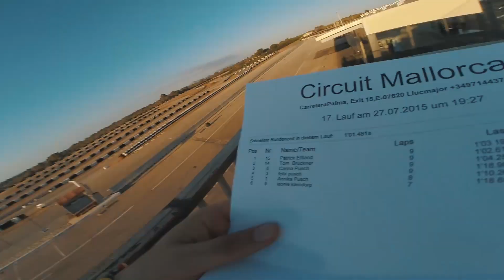AKKUPROBLEME || MALLORCA TAG 3 || CARINA VLOG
So Vlog Tag 3 viel Spaß :) Hoffentlich bekommen wir heute ein Ladegerät für die Legria dann werden die nächsten Vlogs wieder länger versprochen :)

ALLE VIDEOS

Falls euch die Videos gefallen, schaut doch mal auf meiner Facebook Seite vorbei, dort gibt's immer Aktuelle Fotos zu meinen Projekten :)